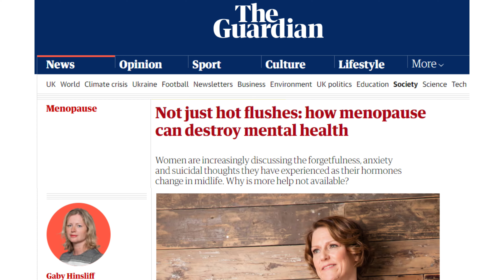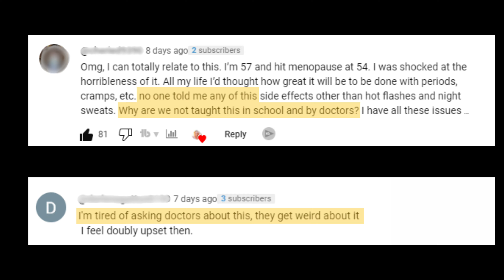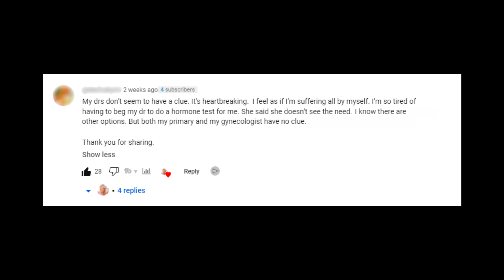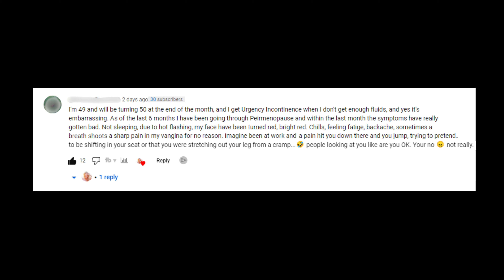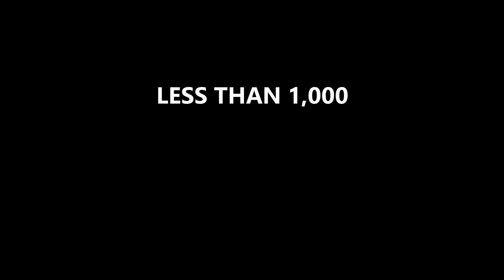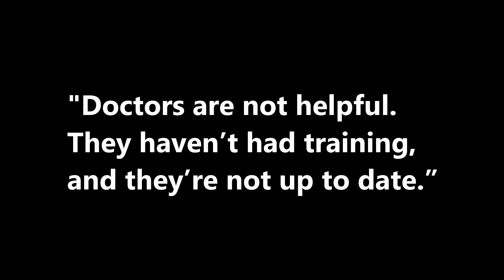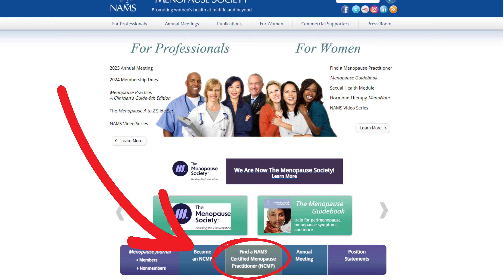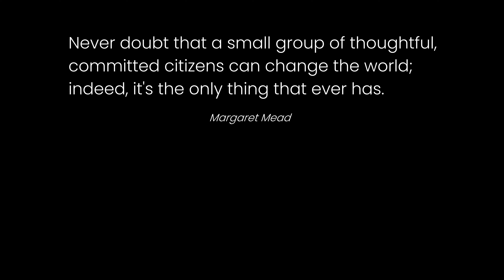Are Doctors Failing Us? The Menopause Crisis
- Includes how to find a doctor trained in menopausal health, questions to ask your doctor, the 40 most common perimenopause & menopause symptoms, and more.
Today I'm shining a spotlight on the significant yet neglected issues of menopause and perimenopause, particularly addressing the dire need for better medical education and support for women over 40. Despite the staggering number of women navigating this challenging phase, the lack of training among healthcare providers leaves many feeling dismissed and unsupported.

Through my personal journey and the shared experiences of countless women, this video calls for a radical change in how menopausal health is approached. It's a rallying cry for empowerment, understanding, and the urgent need for the medical community to better serve women in their perimenopausal and menopausal years.

Join us as I offer insights, share stories, and provide resources to help women get the support they deserve. This is not just a conversation; it's a movement towards breaking the silence and advocating for a world where every woman feels informed, supported, and thriving throughout all stages of life.

0:00 - Introduction
1:01 - Perimenopause and Menopause Symptoms
3:21 - Personal Experience
5:12 - Lack of Medical Knowledge About Menopause
8:21 - Statistics on Menopause and Medical Care
9:09 - Call to Action
11:21- Resources
12:24- Conclusion